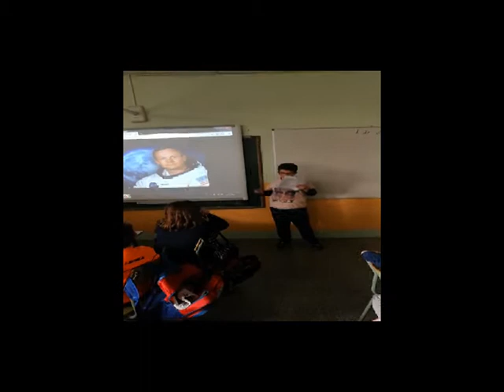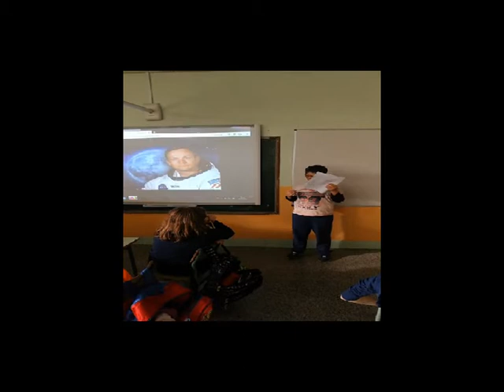Kevin Neil Armstrong